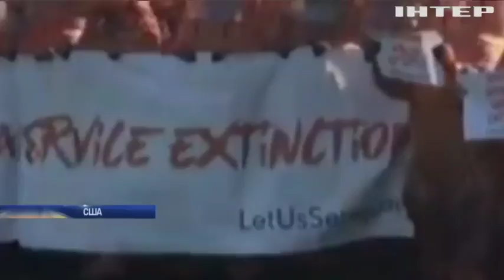Динозаври влаштували мітінг під Білим домом